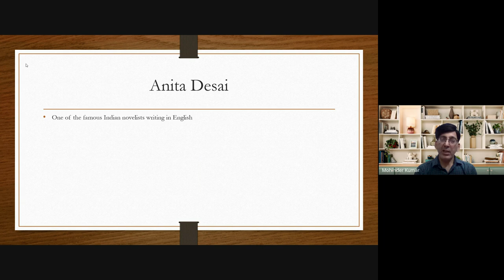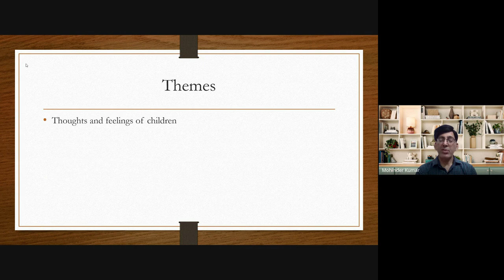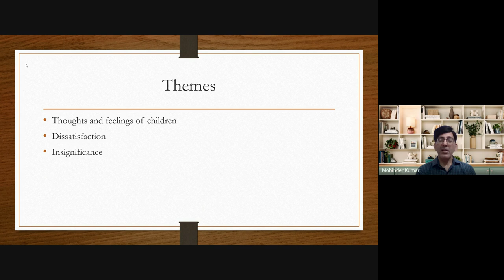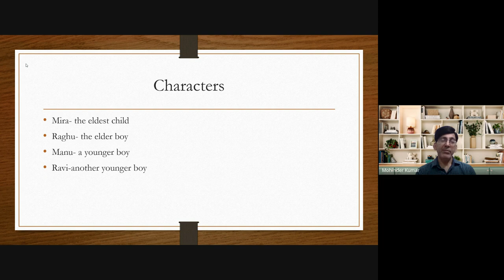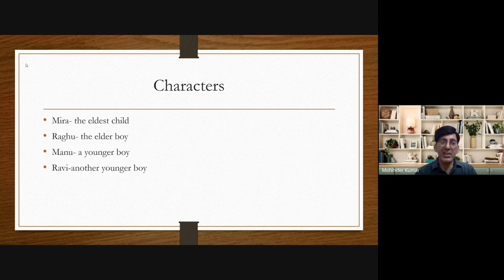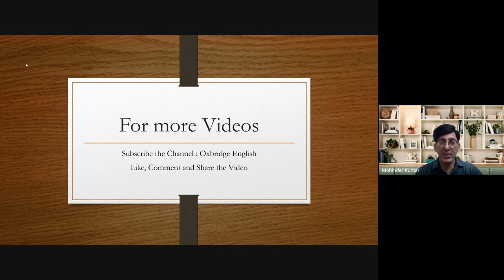Games at Twilight I Detailed Summary I Oxbridge English I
Hello friends

Welcome to your YouTube Channel Oxbridge English.

About the Video:
     In this video, I have put forward the detailed summary of the short story "Games at Twilight" by Anita Desai in Hindi. After watching this video, you will be able to understand this short story completely and attempt each and every question relating to this topic.